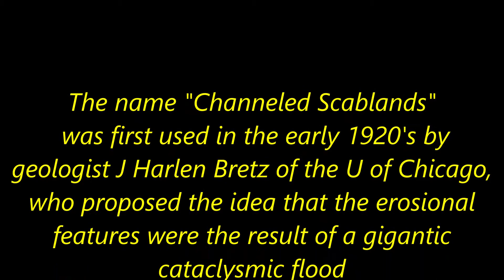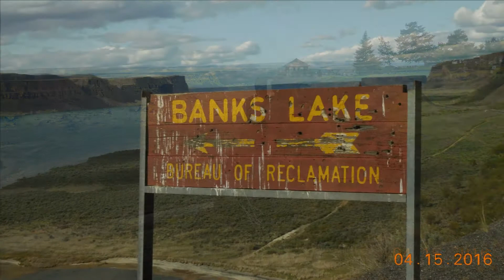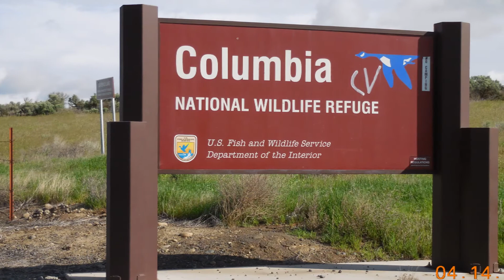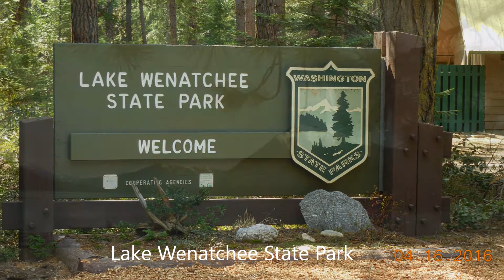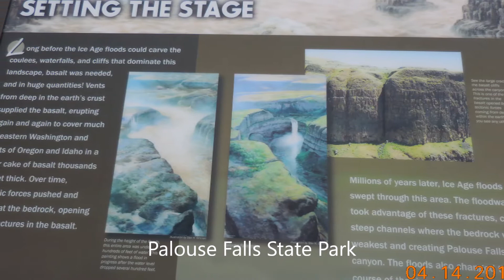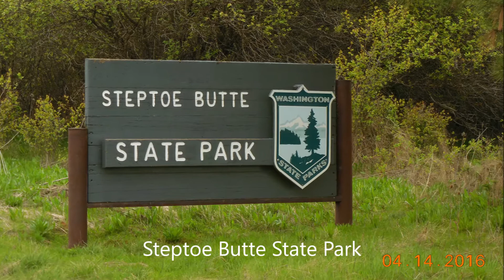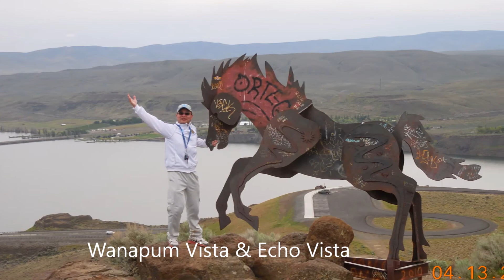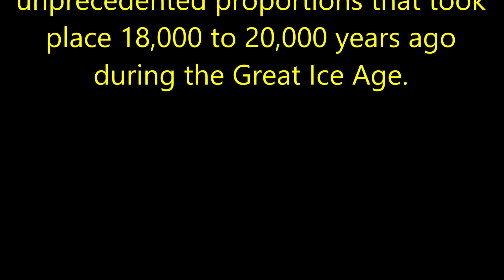SlideShow: Channeled Scablands in WA